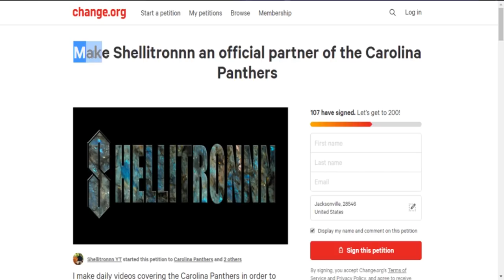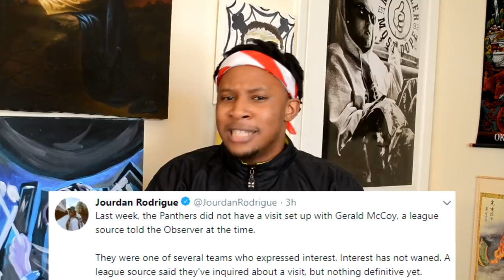CAROLINA PANTHERS SIGN OG KOFI AMICHIA & GROWING INTEREST IN GERALD MCCOY | Shellitronnn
Want to support the channel? Sign the petition

Always on the lookout for more talent to protect QB1, the Carolina Panthers sign OG Kofi Amichia to the 90 man roster. He's definitely a depth piece and probably just a camp body, but maybe he can prove himself to be something more. Also, there's been reports the the team has more interest in obtaining DT Gerald McCoy than was first thought. What moves could be made to make this happen?